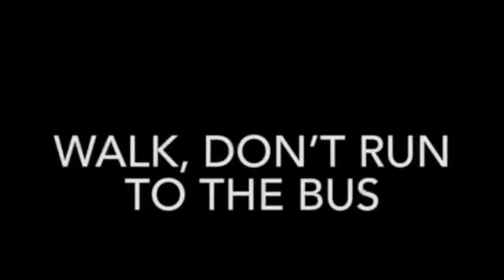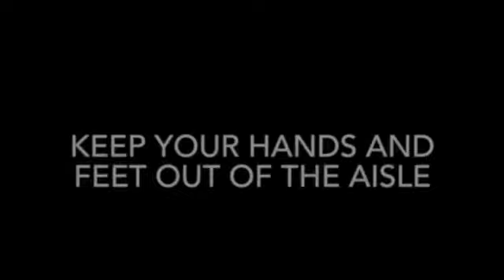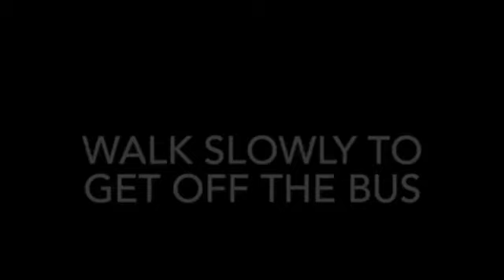Cheetah's ROAR! 2.0 SD 480p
Park Creek Cheetah's ROAR!  They are Respectful, Obedient, Attentive, and Responsible!  This video shows our teachers and staff members demonstrating how to behave.